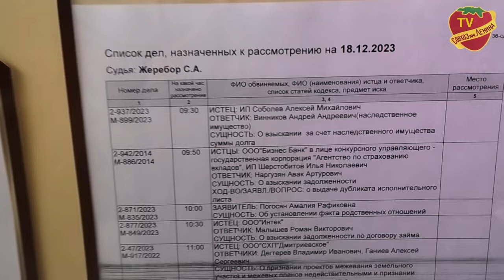Судья воскресил умершего фермера, чтоб отобрать его землю именем Российской Федерации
Судебный процесс полный абсурда проводит судья Жиребор. Чтоб отобрать землю в пользу агрохолдинга он по сути воскресил и сделал ответчиком в суде покойника.